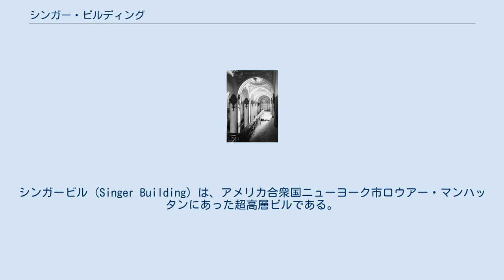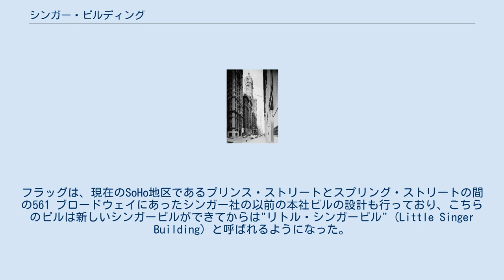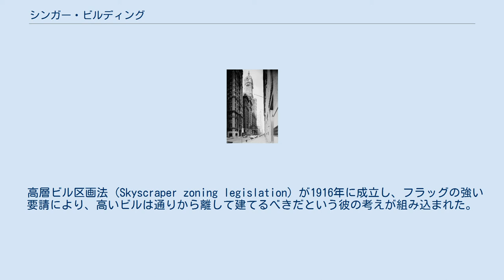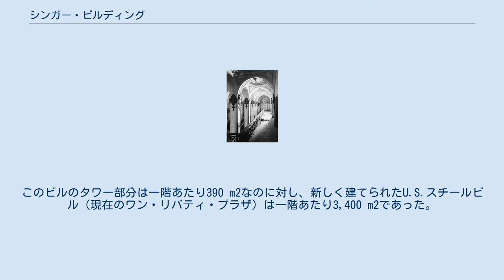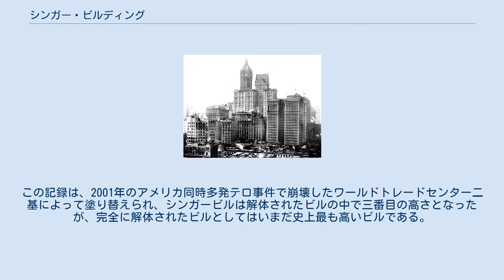シンガー・ビルディング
シンガービル (Singer Building) は、アメリカ合衆国ニューヨーク市ロウアー・マンハッタンにあった超高層ビルである。
シンガータワー (Singer Tower) とも呼ばれる。
 所在地は、ニューヨーク市マンハッタン区ファイナンシャル・ディストリクトのリバティストリートとブロードウェイの間にあった。
47階立て高さ187mで、シンガー・マニュファクチャリング・カンパニーの本社ビルとして1908年に竣工した。
1968年に再開発によって解体され、このビルがあった場所には現在はワン・リバティ・プラザが建っている。
 このビルはシンガー・ミシン・カンパニーの社長であるフレデリック・ボーンによって発注された。
彼は、ボザール様式の初期の主導者であった著名な建築家アーネスト・フラッグを雇った。
フラッグは、現在のSoHo地区であるプリンス・ストリートとスプリング・ストリートの間の561 ブロードウェイにあったシンガー社の以前の本社ビルの設計も行っており、こちらのビルは新しいシンガービルができてからは"リトル・シンガービル" (Little Singer Building) と呼ばれるようになった。
施工計画と施工図はジョージ・W・コナブルにより作成された。
 フラッグは10または15階以上のビルは通りから奥まったところに建てるべきだと考えていたため、タワー部分はこの区画の四分の一のみを占めている。
区画を占める12階立ての土台部分のビルに対して、タワー部分は比較的細いデザインとなっている。
タワー部分の階は一辺が20 mしかない。
 地上187 mの高さは、完成当時はフィラデルフィア市庁舎を抜いて超高層ビルとして世界一となった。
この記録は、1909年にメトロポリタン生命保険会社タワーが同じくマンハッタンのマジソンアベニュー23丁目に完成したことで塗り替えられた。
ただし、建築物としてこの当時世界一高かったのはエッフェル塔であったが、アメリカで一番高い建築物であったワシントン記念塔の記録は塗り替えた。
また高層ビルではないがこの当時世界一高い建物であった、長い尖塔を持つモーレ・アントネリアーナはフィラデルフィア市庁舎よりも高かったが、この記録も塗り替えた。
 高層ビル区画法 (Skyscraper zoning legislation) が1916年に成立し、フラッグの強い要請により、高いビルは通りから離して建てるべきだという彼の考えが組み込まれた。
 1961年、シンガー社はこのビルを売却し、ロックフェラーセンターへ移転した。
そして、このビルは不動産デベロッパーのウィリアム・ゼッケンドルフによって取得され、実現しなかったがニューヨーク証券取引所をこの場所に移転させることを考えていた。
1964年、USスチールが隣接するシティ・インベスティング・ビルとともにこのビルを取得し、解体して新しいビルを建てることとなった。
1960年代には、ビル内の床面積が小さいことから、このビルは非経済的になっていた。
このビルのタワー部分は一階あたり390 m2なのに対し、新しく建てられたU.S.スチールビル（現在のワン・リバティ・プラザ）は一階あたり3,400 m2であった。
 解体が始まる1967年の時点で、ニューヨーク市は新しく歴史建造物保存委員を制定させており、シンガービルはニューヨークで最も象徴的な建築物の一つであると見なされていたが、解体を止めさせることになるであろうランドマーク認定を与えることはしなかった。
その委員の理事であったアラン・バーナムは、1967年8月に、もしそのビルをランドマークとして指定するならば、ニューヨーク市はそのビルを保存するための代わりの買い手を見つける必要があったと語っている。
解体は1967年8月に始まり翌年に完了した。
この時点では、それまでに解体されたことのある建物の中で最も高いビルとなった。
この記録は、2001年のアメリカ同時多発テロ事件で崩壊したワールドトレードセンター二基によって塗り替えられ、シンガービルは解体されたビルの中で三番目の高さとなったが、完全に解体されたビルとしてはいまだ史上最も高いビルである。
SoHoにある以前のシンガービル（リトル・シンガービル）はまだ現存している。